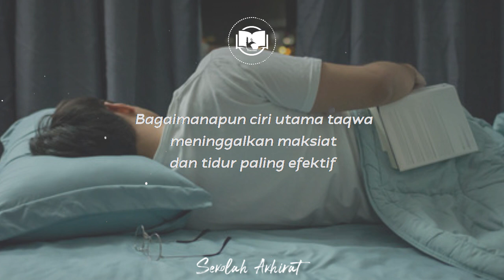Wali Suka Tidur Dan Wali Ahli Ibadah || Ngaji 1 Menit Gus Baha